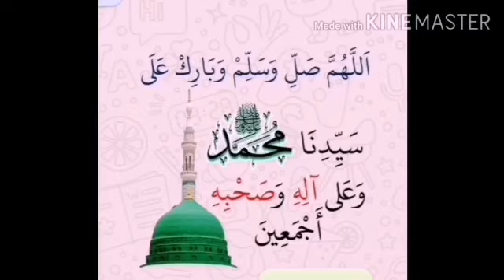Sholawat Maahizzolam - Yaa Nabi Diri Mu Kekasih Allah | Ustaz Neezam Al Banjari 💞❤️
Sholawat Maahizzolam - Ustaz Neezam Al Banjari | Marhaban Yaa Rabiul Awal 💞❤️

Bagi yang ingin MEWAKAF atau memberi sumbangan untuk Pembangunan Dewan Selawat Taman Mahabbah ( Pembangunan Dewan Sayyidah Khadijah), Kampung Kota Mengkuang, Jalan Wang Tepus, Jitra, Kedah dan Pertubuhan Raudhah Muhibbin:-

 Untuk mewakaf hubungi
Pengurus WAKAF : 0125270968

 Nombor Pendaftaran : Pertubuhan Raudhah Muhibbin PPM-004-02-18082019